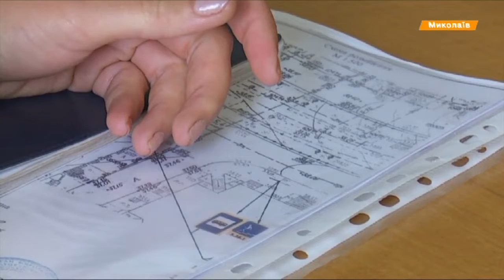Самый старый разводной мост Украины разрушается - необходимо 150 млн грн